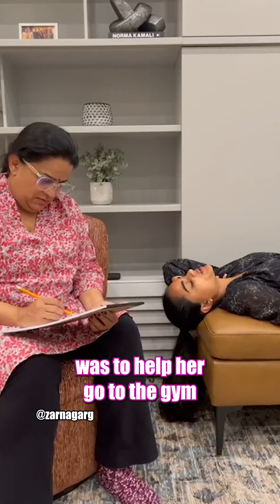Mom Vs Daughter Therapy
Basically what I learned is we wasted hundreds of dollars on therapy we could’ve had at home.

Don’t forget to tune in to my podcast, The Zarna Garg Show, streaming on YouTube, Apple, and Spotify!

BOOK YOUR TICKET TODAY!
Podcast : @zarnagargfamilypodcast